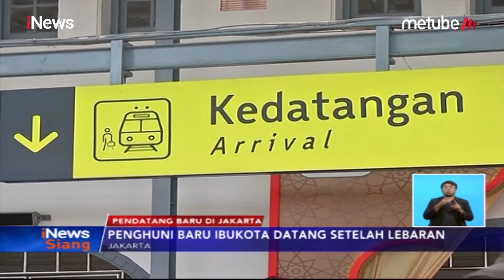Lebaran Telah Usai, Warga Berbondong-bondong Datangi Ibukota Jakarta - iNews Siang 14/06